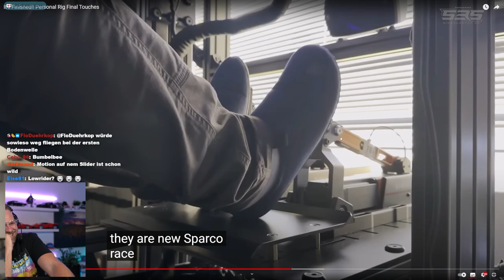Dieses SIM RIG macht mich absolut sprachlos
**=Reflink